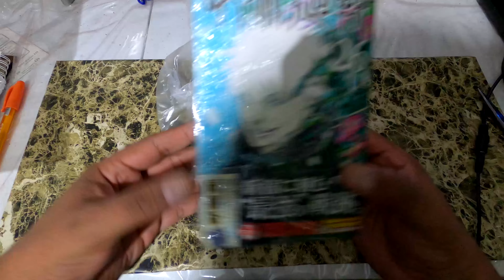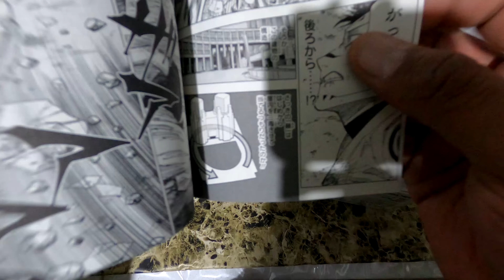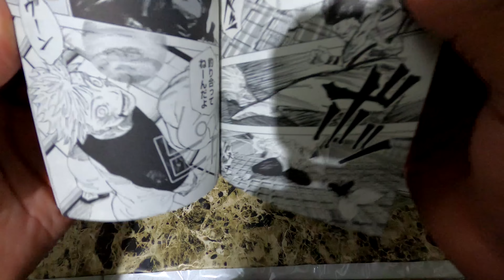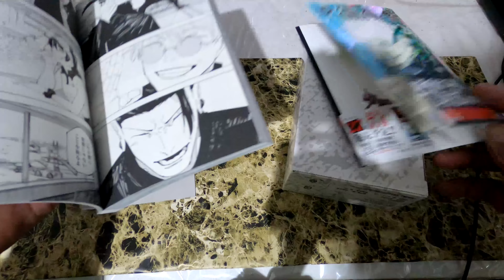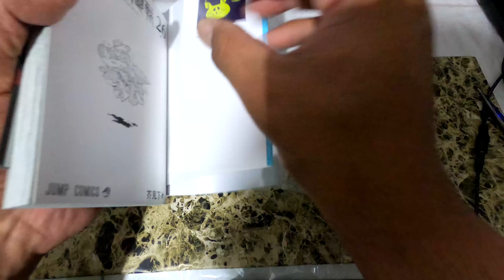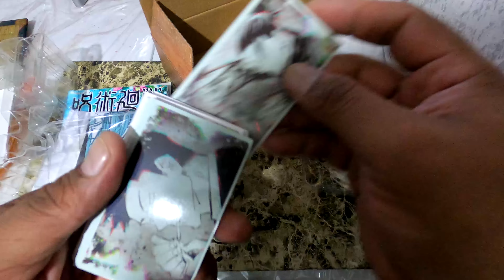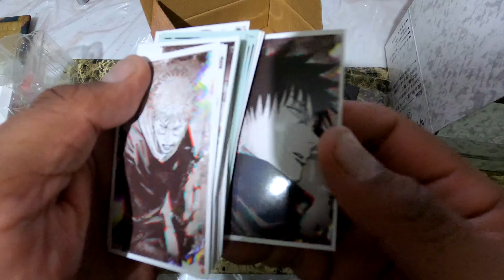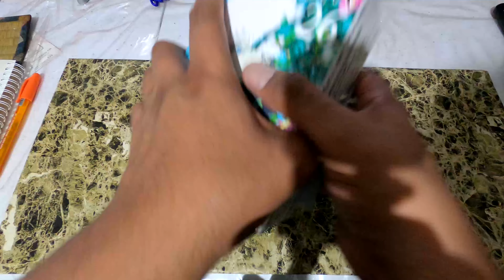POV abriendo el tomo especial numero 26 de jujutsu kaisen del hermosisimo gojo, adios vaquero